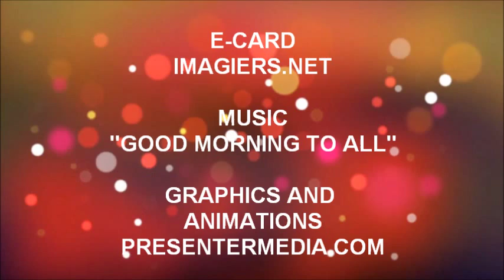ALLES GUTE ZUM GEBURTSTAG CLAUDIA